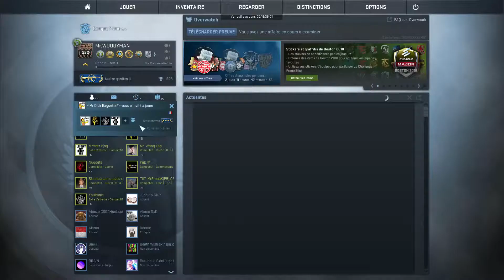CSGO Frenchy Moment #12 - Problématisé